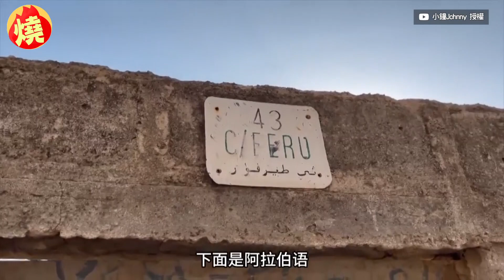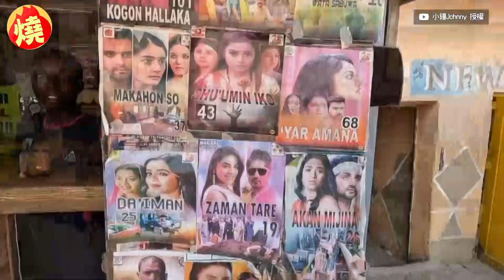旅客遊非洲遇扒手！當地人全員抓賊公審 網讚：可以窮但不能沒骨氣－全民話燒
炎熱的夏天，是許多國家旅遊的旺季，不少旅客等不及拉著行李，前往國外體驗異國風情，但也是容易被扒手們盯上的肥羊群。走過37個國家的YouTuber小鐘，日前到非洲旅遊體驗街頭小吃時，差點被扒手偷走錢包，結果被一旁的民眾發現，當場抓住小偷，並且所有人都圍住對方預防逃走，非洲民眾的正義行為也都被拍攝下來，影片上傳後引起無數網友稱讚。

創作者：小鐘Johnny